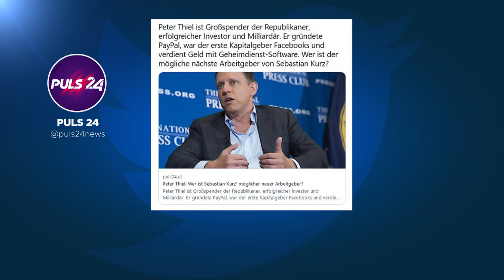Αυστρία: Ο πρώην καγκελάριος Κουρτς θα ξεκινήσει να εργάζεται στην Thiel Capital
Πρόκειται για μια επενδυτική εταιρεία που εδρεύει στην Καλιφόρνια